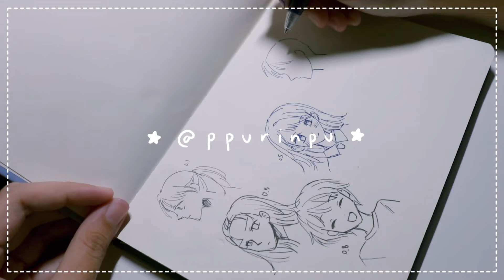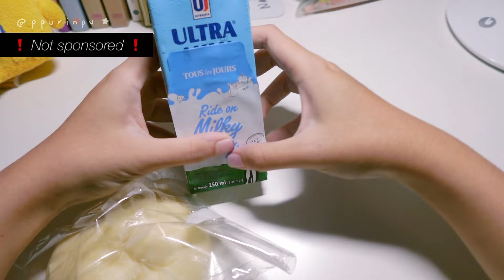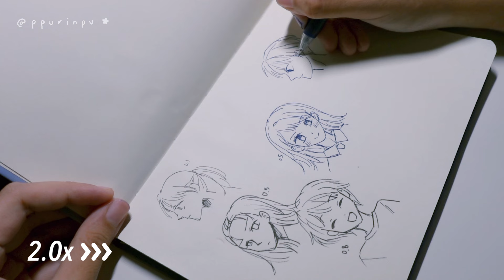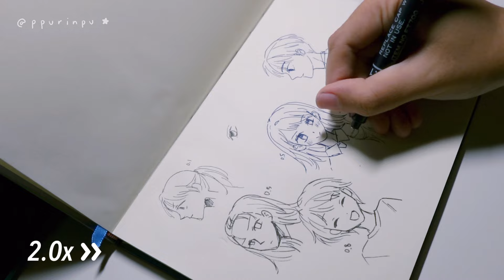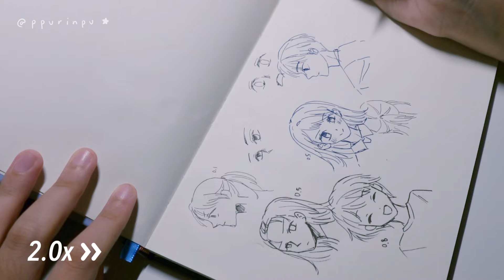Drawing traditionally again with PEN ONLY! 🖋️ ★ and enjoying milk bun 🥛🍞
Heyo everyone! It’s ppu here 🍮

I have been enjoying digital drawing so very much so I’m thinking to try drawing traditionally again. I bought a new sketchbook and a new gel pen 😌 to challenge myself to draw without erasing a single thing 😬 and it’s difficult tho 😬 very difficult 😬. After this challenge, I just knew that I need a lot practice 🫠 like… A LOTTT

Well then, enjoy~

Find me!